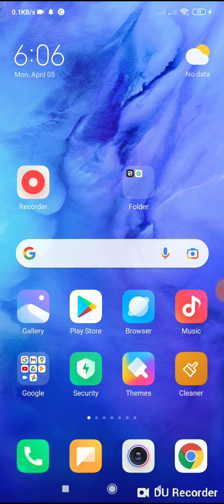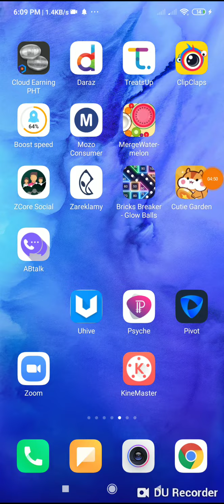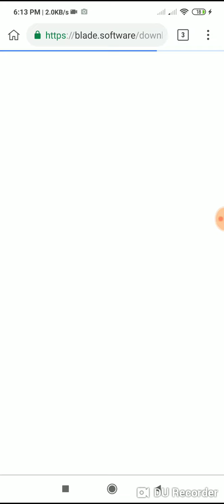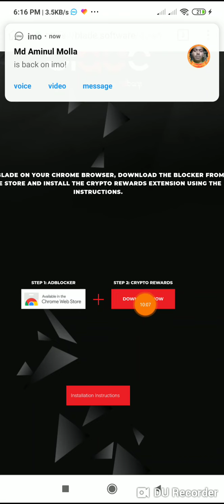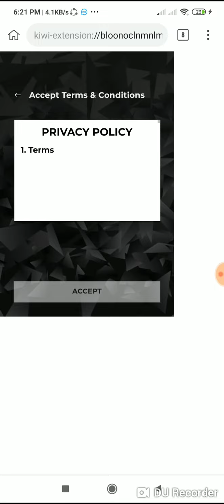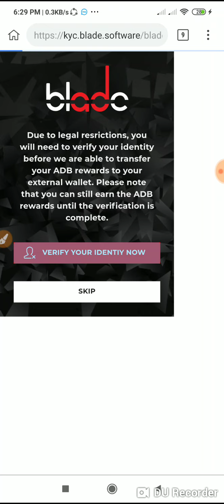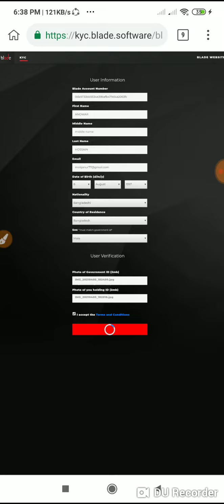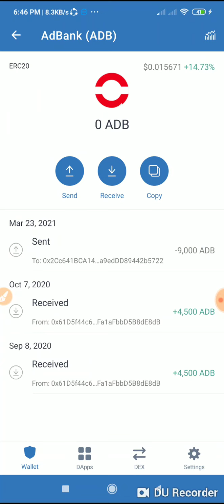ধামাকা $133 ডলার পেমেন্ট প্রুফ দেখে $350 ডলার পেমেন্ট নিন || 100% গেরান্টি সহ ইনকাম হবে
Technical mijan Today upload Earnings video in this Online_earning_Free_income

♦Online Income

♦. Technical Mijan. ♦